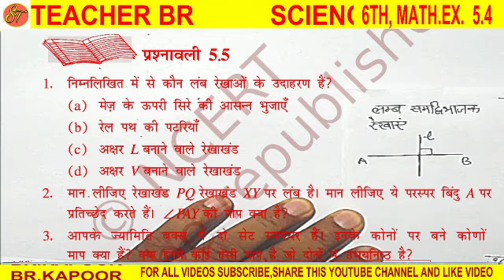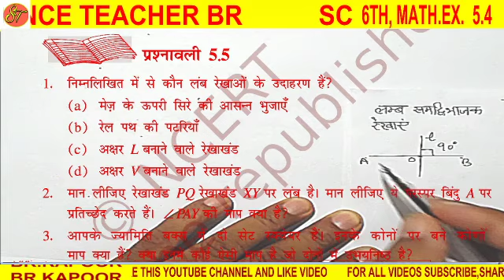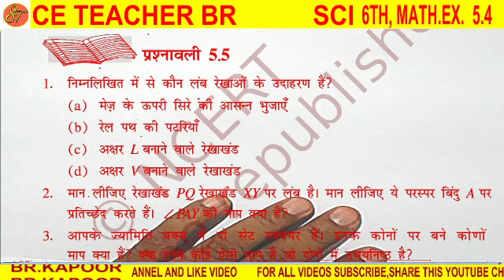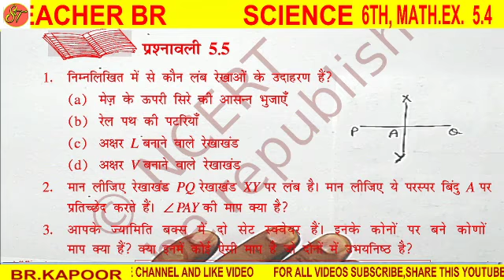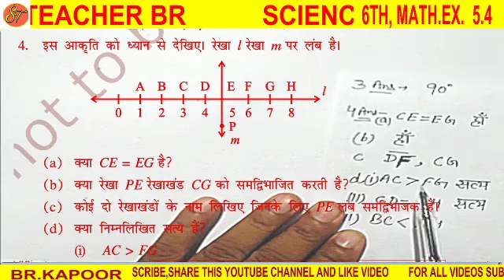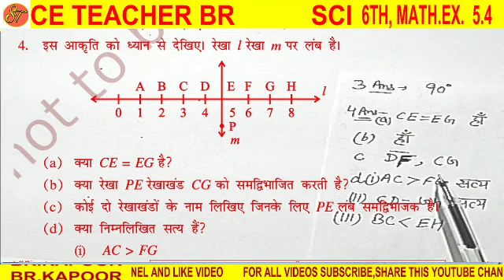6th गणित प्रश्नावली 5.5 सभी प्रश्नों के हल